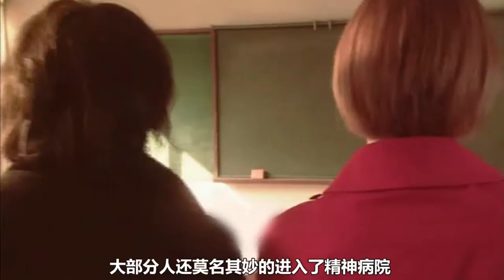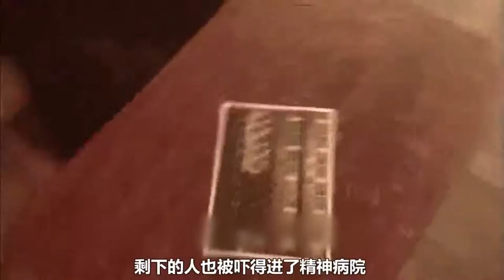男人们迷恋上同一个女子，就将其肢解成38份，一人分一块肉回家